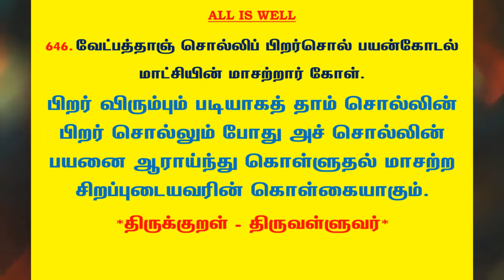#891 | தினம் ஒரு திருக்குறள் - குறள் 646 | Kural 646 - Daily One Thirukkural